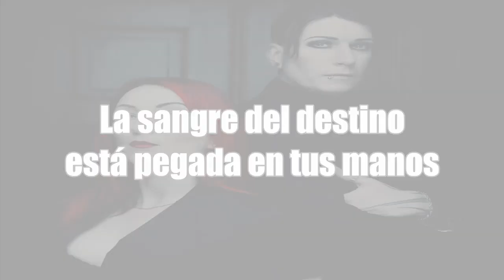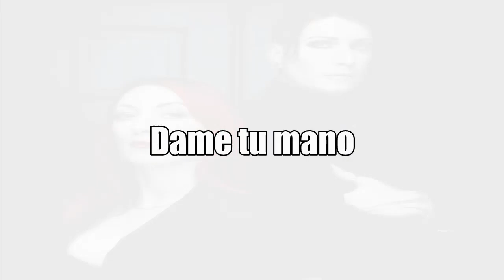Blutengel - Reich Mir Die Hand - TRADUCIDA -